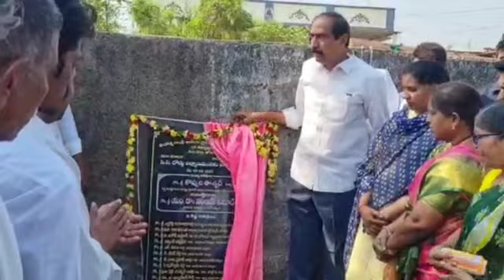Tribute to Ambedkar | Ambedkar statue Jagtial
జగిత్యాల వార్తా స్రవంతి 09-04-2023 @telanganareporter